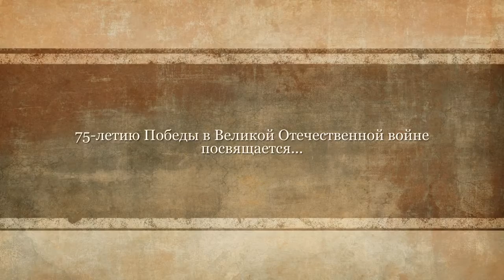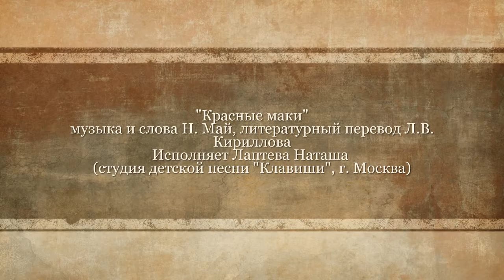"Красные маки"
"Красные маки" (муз. и сл. Н. Май, лит. перевод Л.В. Кириллова) - исп. солистка студии детской песни "Клавиши" Лаптева Наташа